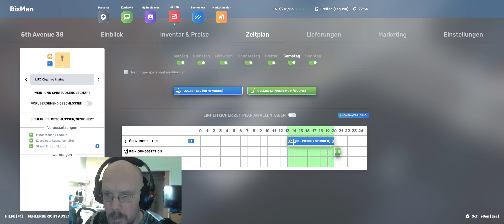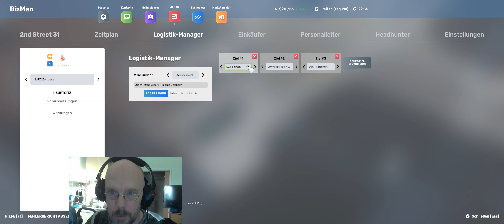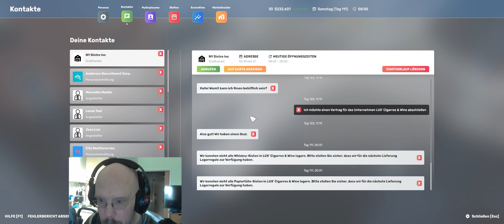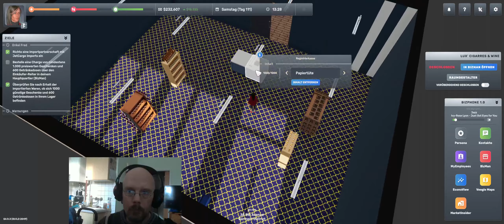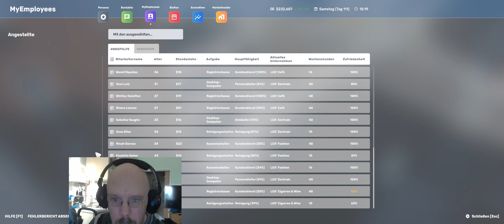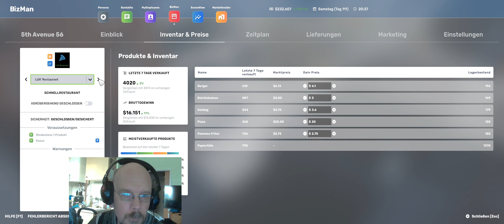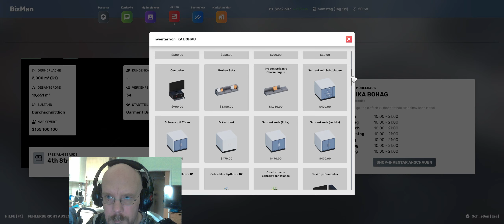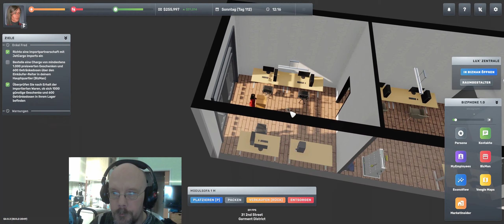Big Ambitions S1 #10: Der Spirituosenladen ist lange nicht der letzte. Der Schmuckladen soll kommen.